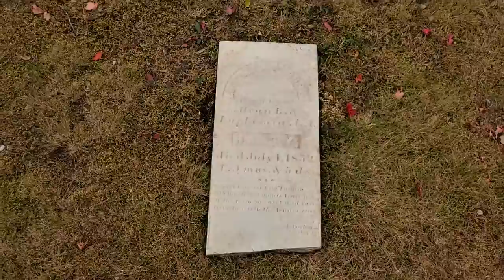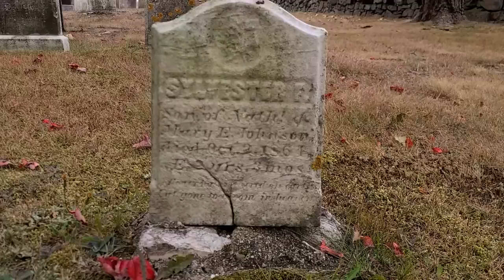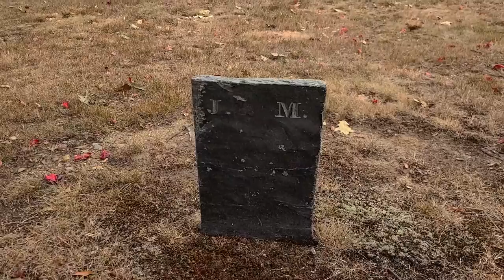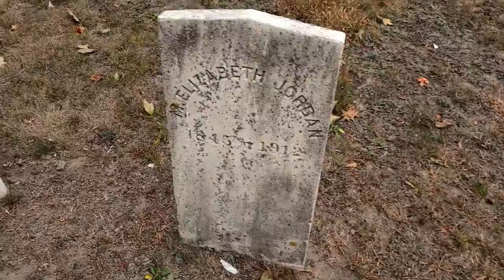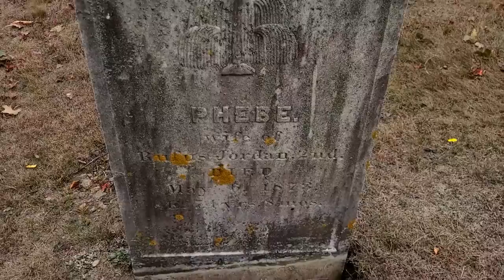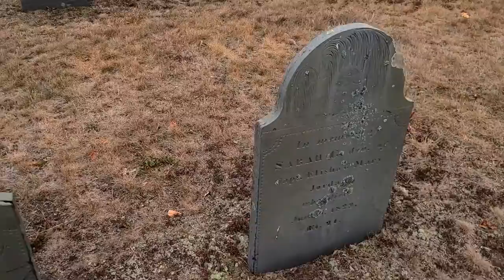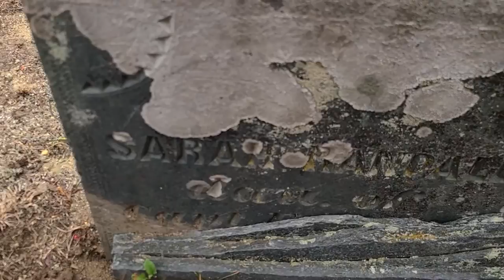Cemetery leaves in October Drone adventure!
come for a beautiful walk in Maine to admire the gorgeous leaves as they change! Take a moment to feel the fall vibes and center yourself with beautiful drone footage with a spooky twist! Happy October Spooksters!

want to share your stories, experiences in the unknown, or experiencing a haunting?

Got haunted items or a story to tell?

magical,whimsical me in all my glory.
I seek out the strange and unusual.interested in all things spooky

Bringing in the Four Winds of change seeking out the paranormal SYNISTER and strange!
-Synister Four Winds Investigations-